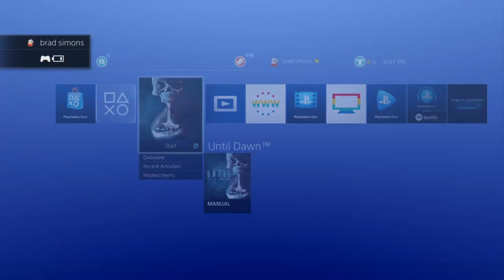*Spoilers* Too slow, video game! [Brad - Until Dawn]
Brad can't live with his end-game choice.